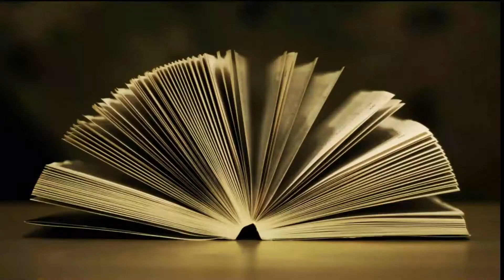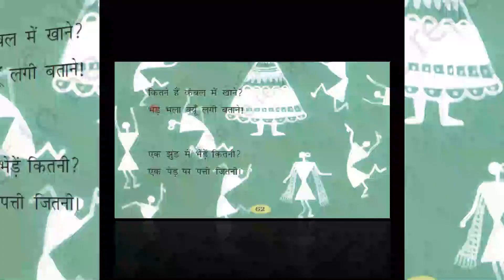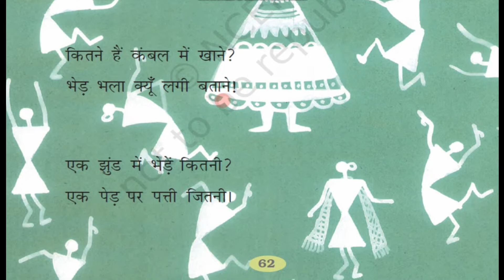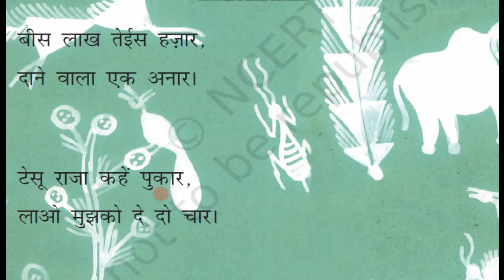कक्षा 2 हिंदी टेसू राजा बीच बाजार TESU RAJA BICH BAZAAR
tesu raja bich bazar